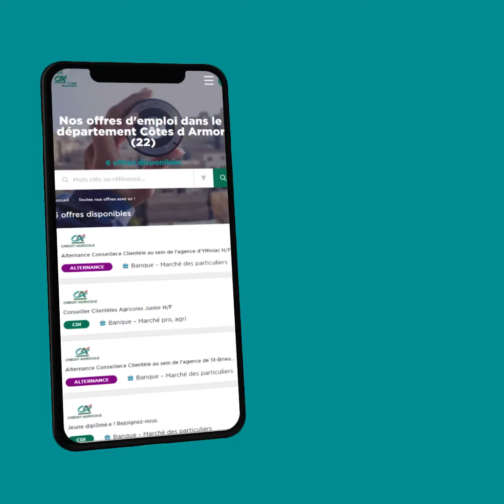Recrutement en alternance - Témoignage de Alexandre Jacob💬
𝐓𝐮 𝐞𝐬 𝐚̀ 𝐥𝐚 𝐫𝐞𝐜𝐡𝐞𝐫𝐜𝐡𝐞 𝐝'𝐮𝐧𝐞 𝐚𝐥𝐭𝐞𝐫𝐧𝐚𝐧𝐜𝐞 𝐩𝐨𝐮𝐫 𝐥𝐚 𝐫𝐞𝐧𝐭𝐫𝐞́𝐞 ? 𝐑𝐞𝐣𝐨𝐢𝐧𝐬 𝐯𝐢𝐭𝐞 𝐧𝐨𝐬 𝐞́𝐪𝐮𝐢𝐩𝐞𝐬 ! 😃

📣 Il reste un poste à pourvoir dans notre agence de Yffiniac en tant qu'Alternant(e) Conseiller.e Clientèle H/F

Tu te poses des questions et tu n'oses pas passer le cap ?
Retrouve le témoignage d'Alexandre Jacob, alternant à l'agence de Guingamp 👇

Envoie-nous vite ta candidature, nous avons hâte de te rencontrer !